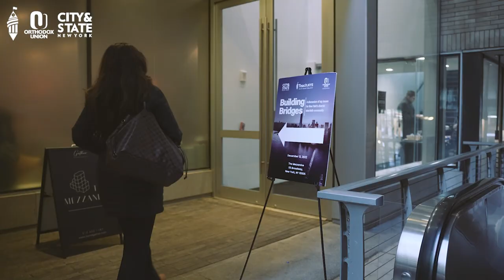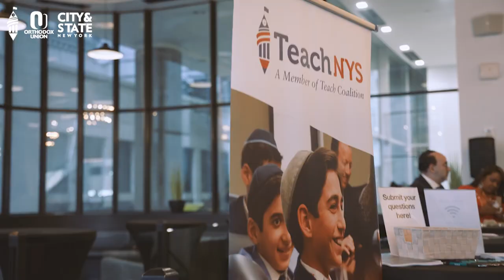Building Bridges Interfaith Event Recap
On behalf of Teach NYS and the Orthodox Union, we want to thank all those that attended and participated in the Building Bridges interfaith event that took place on Tuesday, December 13th. Our speakers and panelists shared important information and perspectives that showed that the voices of our faith communities are amplified when we come together in unity and celebrate our shared values and common interests.

Please find below a short recap video that highlights some moments from this incredible event!

Please let us know if you would like to be part of other future interfaith programs like this one.